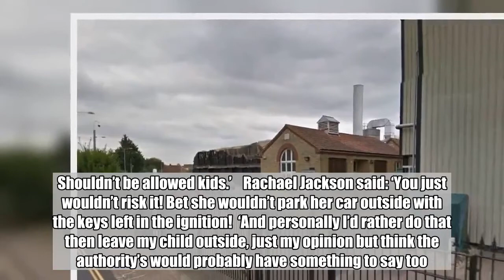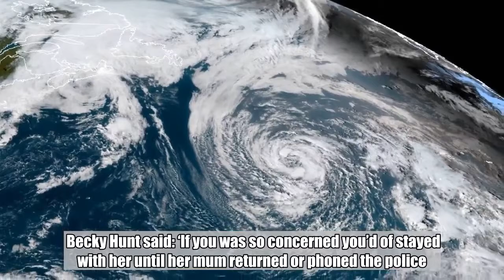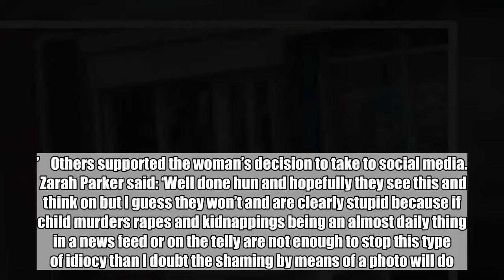Toddler 'left on her own' outside shop while mum went inside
A picture of a toddler left outside a shop while her mother was inside has divided opinion.  The child was left in a ride-on car outside the charity shop in Hull at lunchtime yesterday with no adults in sight.  A woman who was passing by posted the image on the Hull Crime Watch Facebook page and reported the incident to Humberside Police.  She said she was told that officers would patrol the area and check CCTV. Most people have criticised the actions of the mother, however someone else claimed that it used to be the norm.  Debbie Goldsmith said: ‘Going back 30 yrs plus people use to leave prams outside shops and never give it a second thought show you how society as changed.’ Two pest controllers dead after 'chemical incident' at chicken factory Criticising the mother, Katherine Ness said: ‘What a joke. Shouldn’t be allowed kids.’    Rachael Jackson said: ‘You just wouldn’t risk it! Bet she wouldn’t park her car outside with the keys left in the ignition!  ‘And personally I’d rather do that then leave my child outside, just my opinion but think the authority’s would probably have something to say too.’   Chloe Dyson said: ‘You all go on about good old days, rah rah rah. It’s wrong, there’s a big main road next to the shop too. Shouldn’t have kids if you can’t look after them.  ‘You leave a dog out side shop not a child absolutely disgusting behaviour.’ Tail of hurricane Leslie to lash Britain with wet and windy weather Elkie Shehan said: ‘I wouldn’t leave a dog outside a shop let alone a child.’  Lucy Eckles said: ‘It’s still a young toddler. As a parent I’d judge them too as clearly incapable and untrusted with kids. Whoever took the photo could of clearly done much worse if they wanted to since no one was looking after the child.’  However others turned on the person who shared the image, saying she should have done more to help the toddler, instead of taking a photo.  Becky Hunt said: ‘If you was so concerned you’d of stayed with her until her mum returned or phoned the police.’  Charmaine Musgrave said: ‘Why did you not wait with the child? Or even better ring the police if you was so concerned.  ‘No, that picture was taken just for the five minutes of fame getting a load of likes an comments an thousands sharing.’    Others supported the woman’s decision to take to social media.  Zarah Parker said: ‘Well done hun and hopefully they see this and think on but I guess they won’t and are clearly stupid because if child murders rapes and kidnappings being an almost daily thing in a news feed or on the telly are not enough to stop this type of idiocy than I doubt the shaming by means of a photo will do.’  Got a story for Metro.co.uk?